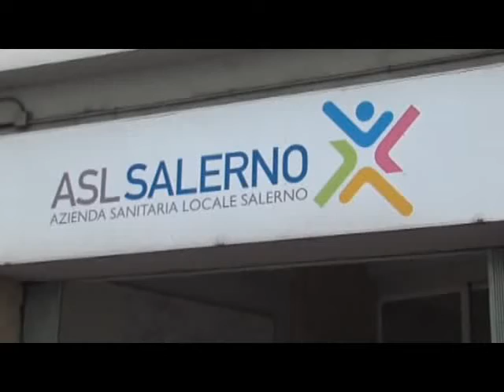EDILIZIA OSPEDALIERA CAMPANIA 2AGO